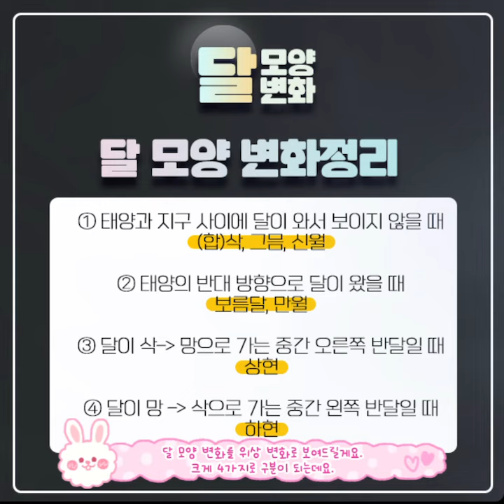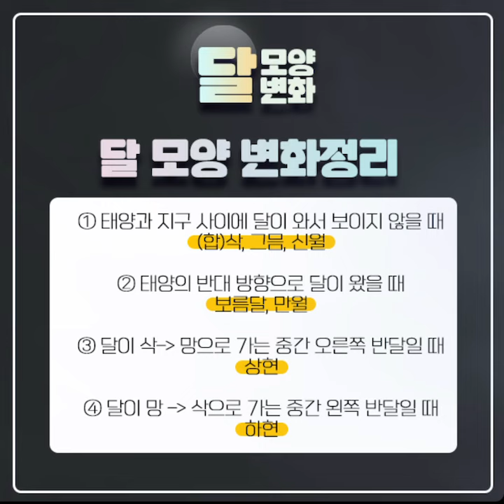[과학슬기 공모전] 달 종류 이름 알아보기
달의 종류와 이름에 대해 설명